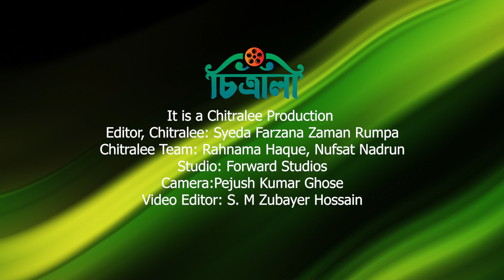Adda with Rumpa celebrityshow | Episode 34 | Part 1 | Ahmed Khan Hirok | Writer | Sisimpur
Featuring: Ahmed Khan Hirok
Concept, Conduction and Presentation: Syeda Farzana Zaman Rumpa

আশি-নব্বইয়ের দশকের নাটক- সিনেমা বেশি ভালো? নাকি এখনকার যুগের নাটক- সিনেমা? প্রশ্নটি নিয়ে অনেকেই দোটানায় থাকলেও, দোটানায় নেই এসময়ের পাঠকদের অন্যতম প্রিয় লেখক আহমেদ খান হীরক।

চাঁপাইনবাবগঞ্জের ছেলে হীরক। যিনি ছোটবেলা থেকেই চাইতেন লেখক হতে, এখনও দাবি করেন লেখক হওয়ার প্রচেষ্টাতেই আছেন তিনি। তার দাবি যাই হোক না কেন- এই যুগে যে কয়জন কথাশিল্পীকে পাঠক সাদরে গ্রহণ করেছেন তাদের মাঝে আহমেদ খান হীরক অগ্রসর একটি নাম। ‘সিসিমপুর’ থেকে স্ক্রিপ্ট লেখার যাত্রা শুরু করেন তিনি। এরপর আর থেমে থাকেননি। এক যুগের লেখালেখির জীবনে তার বিচরণ নাটক, সিনেমার স্ক্রিপ্ট, রম্য, ছোটগল্প, উপন্যাস সহ- প্রায় সর্বত্র। ‘মেঘনা কন্যা’ সিনেমার চিত্রনাট্য থেকে শুরু করে তিনি লিখেছেন ‘দেনা পাওনা’, ‘ভালোবাসার আলো-আঁধার’-এর মত দর্শকপ্রিয় নাটকের চিত্রনাট্য।

ক্যামেরার পেছনে থেকে চুপচাপ কাজ উপভোগ করতে পছন্দ করা হীরক এ সপ্তাহে দেখা দিলেন ক্যামেরার সামনে, চিত্রালীর সাথে আড্ডা দিতে। হীরকের সাথে বিনোদন জগতের সমসাময়িক নানান বিষয়ে গল্প-আড্ডায় মেতে উঠতে দেখতে হবে আড্ডা উইথ রূম্পা অনুষ্ঠানের ৩৪তম পর্ব…

Editor, Chitralee: Syeda Farzana Zaman Rumpa
Chitralee Team: Rahnama Haque, Nufsat Nadrun
Video Editor: S M Zubayer Hossain
Camera: Pejush Kumar Ghose
Studio: Forward Studio
Host's Dress Courtesy: Disha's Road Blocks - রঙের মানুষ